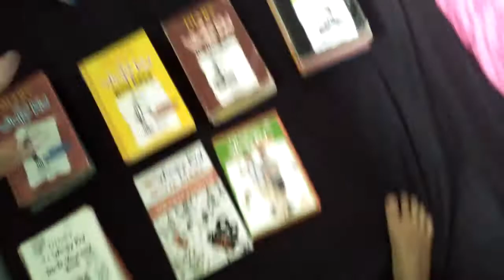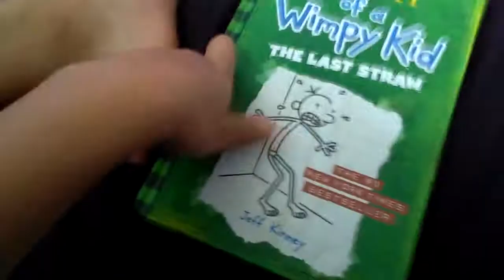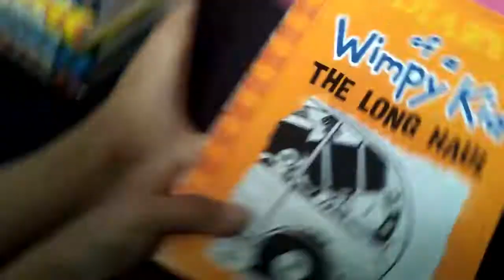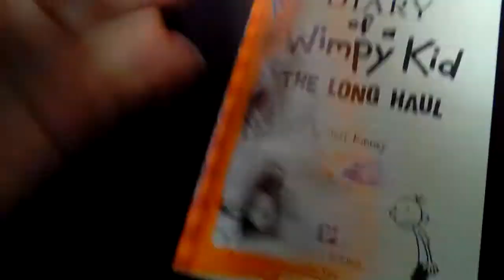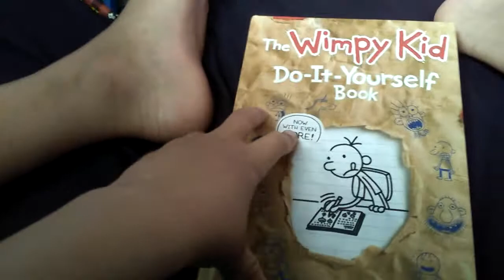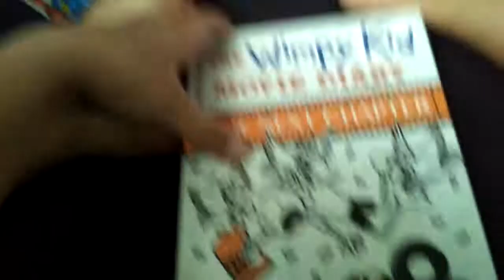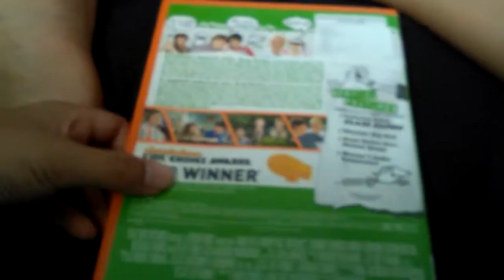Jason's diary of the wimpy kid collection